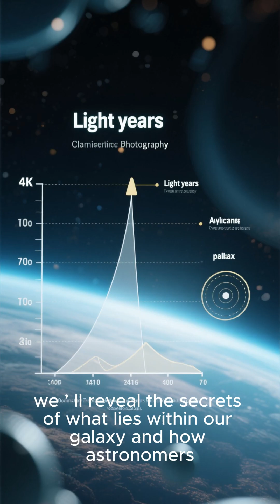Our Milky Way Galaxy: How Big is Space?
Have you ever looked up at the night sky and wondered, how big is our Milky Way Galaxy compared to the vastness of space? 🌌 In this video, we take you on an epic journey through our galactic home, exploring its true scale, structure, and place in the universe.

The Milky Way Galaxy is a barred spiral system with more than 200 billion stars, stretching over 100,000 light-years across. Within it lie star-forming regions, nebulae, clusters, and countless planetary systems, including our own solar system. Yet despite its immense size, the Milky Way is only one galaxy among trillions in the cosmos. By comparing it with nearby neighbors like Andromeda and the Local Group, astronomers reveal the staggering scale of space and how galaxies interact over billions of years.

From dark matter halos to spiral arms, this video uncovers the hidden features of our galaxy and shows how scientists measure the seemingly immeasurable. Whether you’re passionate about astronomy, astrophysics, or space exploration, this deep dive into the size of the Milky Way will expand your perspective of the cosmic scale.